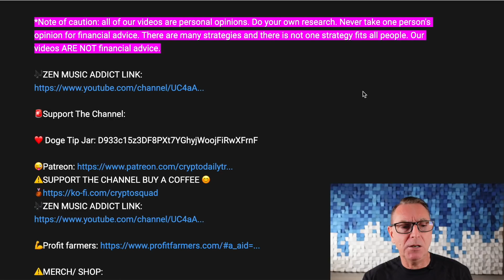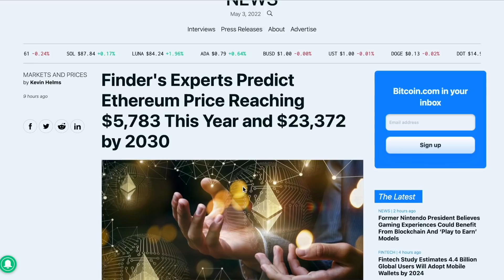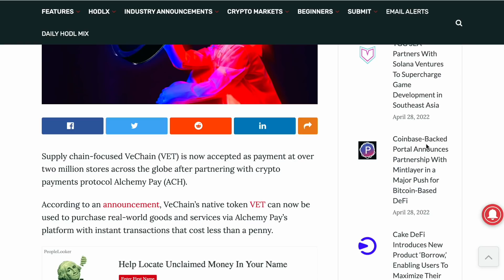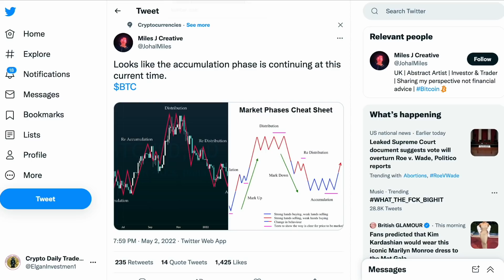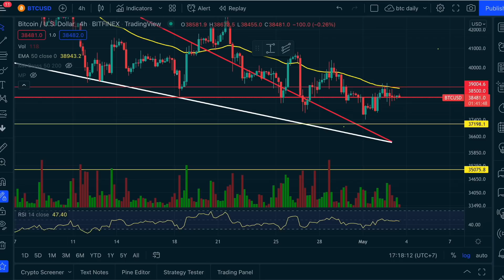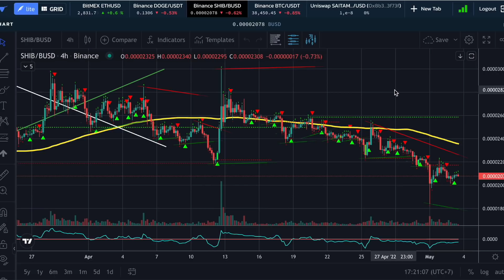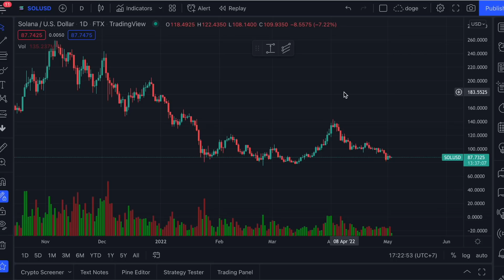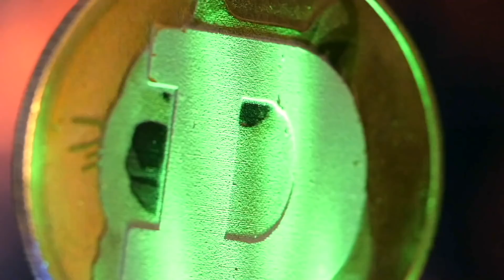OMG! 2 Million Stores World Wide Accept This Crypto As Payment | Doge Price Predictions & News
Huge News!!  2 Million Stores World Wide Accept This Crypto As Payment | Doge Price Predictions.